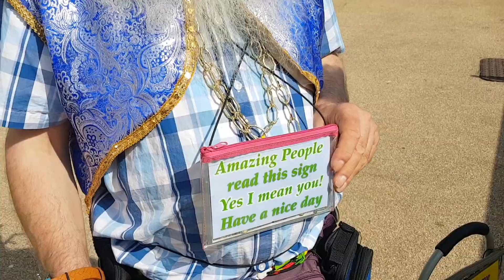Happy Man wandering by in Greenwich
In the midst of the Breaking Convention conference, this lovely bloke wandered by...